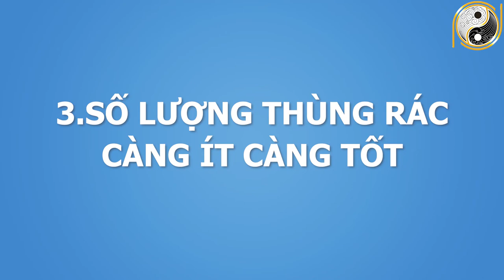Đặt Hũ Thùng Rác Chỗ Này Chủ Nhà Hốt Vàng Hốt Bạc, Nghèo Mấy Cũng Giàu Nhanh Chóng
01. Linh phù giải hạn
02. Hồ lô hóa giải Ngũ Hoàng
03. Mai Hoa Phú Quý
04. Gương bát quái tinh cầu
05. Kim bài thái tuế 2023
06. Vòng tam hợp Dần Ngọ Tuất
07. Vòng tam hợp Thân Tý Thìn
08. Vòng tam hợp Hợi Mão Mùi
09. Vòng Tam Hợp Tỵ Dậu Sửu
10. Bát bảo tâm kinh
11. Minh Quang pháp bảo cầu
12. Minh Quang pháp bảo lục giác
13. Tỳ Hưu Lộc Tài (Đồng)
14. Tỳ Hưu Khai Vận ( Bạch Ngọc)
15. Bách Niên Tụ Tài ( tụ tài lộc)
16. Song long ngọc ấn ( ấn thăng quan)
17. Kim bài ngũ Lộ Thần Tài
18. Hồ lô bình an ( treo xe)
19. Móc khóa văn xương
20. Ống bút văn xương gỗ đào
21. Bút văn xương gỗ đào
22. Bút văn xương gỗ đào nhỏ
23. Hoa mai kim tiền ( mạ vàng )
24. Các vật phẩm phong thủy khác Đặt Hũ Thùng Rác Chỗ Này Chủ Nhà Hốt Vàng Hốt Bạc, Nghèo Mấy Cũng Giàu Nhanh Chóng.